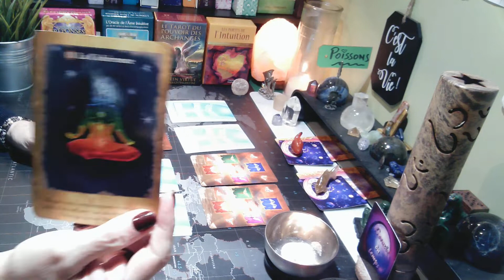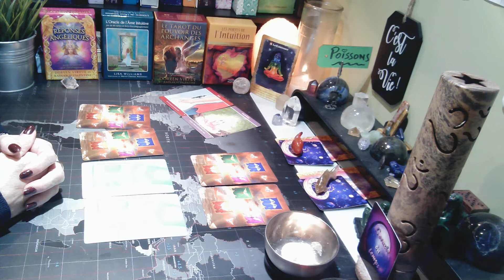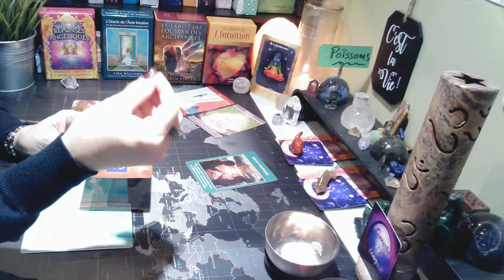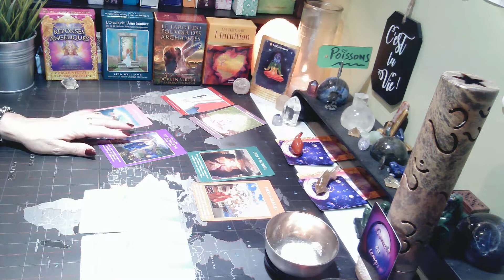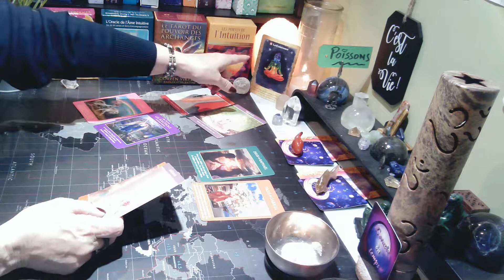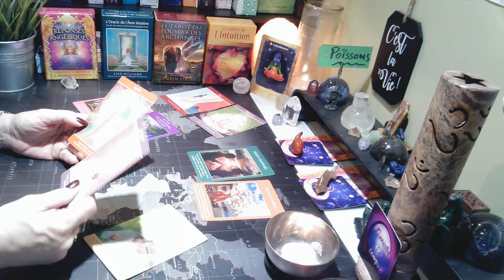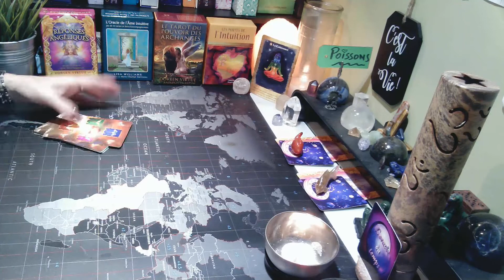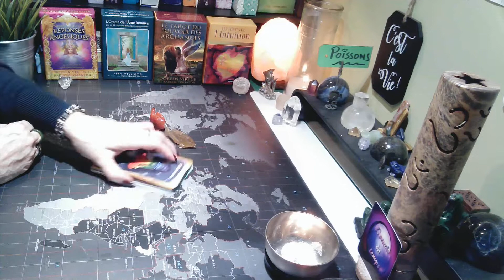♓POISSONS♓ | OCTOBRE 2022 | Et si la cohérence était votre secret?